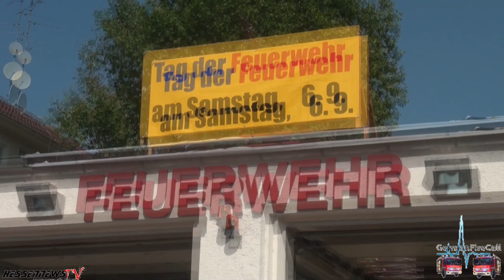Tag der offenen Tür bei der Freiwilligen Feuerwehr Wiesbaden-Kastel